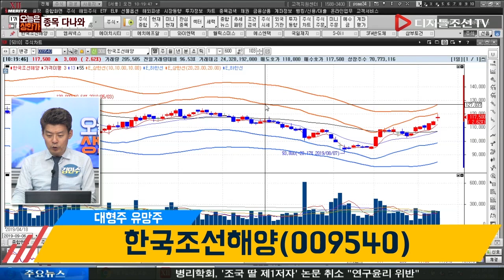김민수 전문가의 종목다나와_한국조선해양(009540)